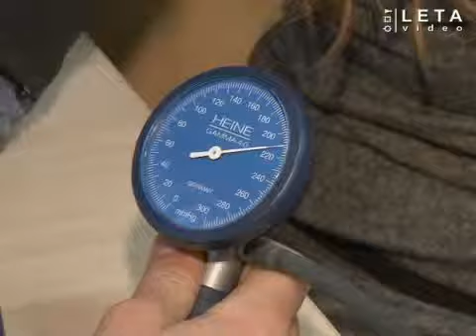Sievietes saslimst ar sirds slimībām biežāk nekā vīrieši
Sirds slimības ir izplatītākais nāves iemesls pasaulē - ik gadu no sirds un asinsvadu slimībām mirst 17,5 miljoni cilvēku, tomēr risku saslimt ir iespējams mazināt, ievērojot veselīga dzīvesveida pamatprincipus --fiziski kustēties, pareizi ēst un nesmēķēt. Saslimstība ar sirds slimībām strauji pieaug vīriešu vidū pēc 40, bet sievietēm - pēc 55 gadu vecuma.

LETA sižeta autors: Inese Trenča
Operators: Gatis Gajevskis
Montāža: Viktors Devjatovs